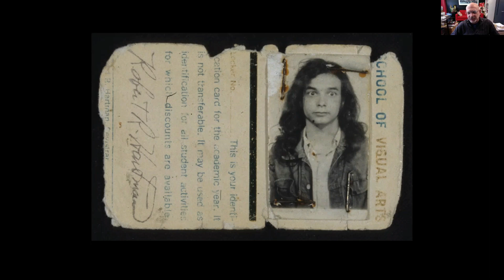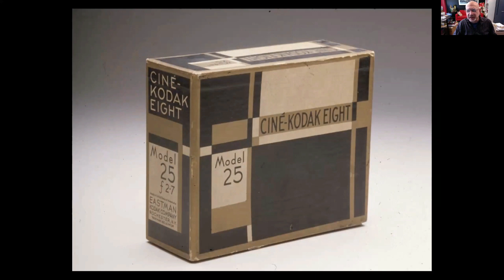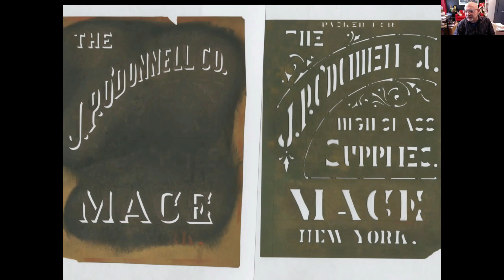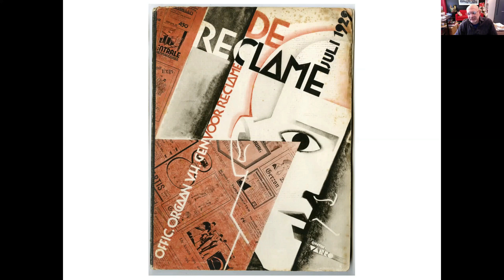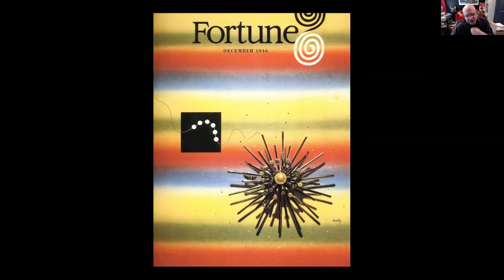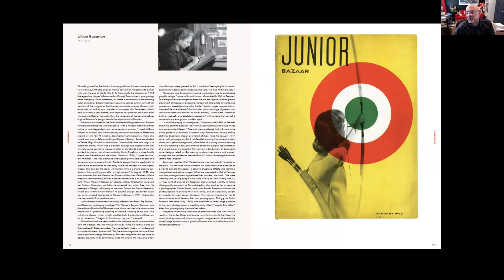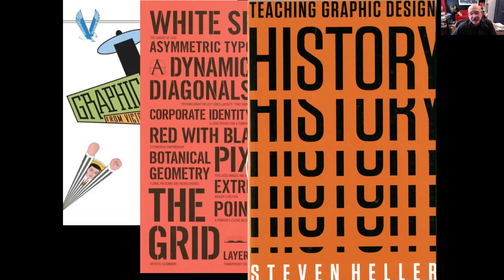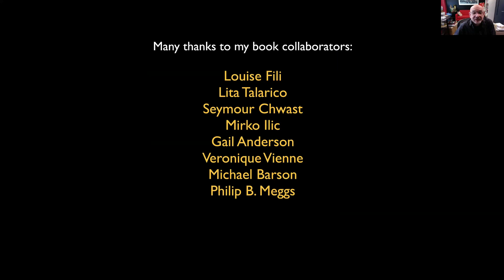Steve Heller confesses | M.AD INSIGHTERS Series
Looking for more creative speakers? Join us every Wednesday at 4 PM.

Each Wednesday, we host brilliant creative minds as they share the tips and secrets that helped them find success. We call it the M.AD INSIGHTERS Series. High-powered executives, passionate artists, game-changing agency owners...they all come and share their insights.